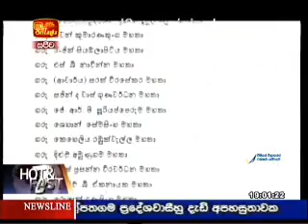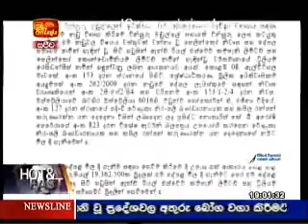I T N News -13-01-2013 - 1